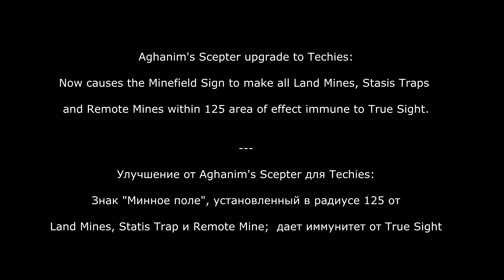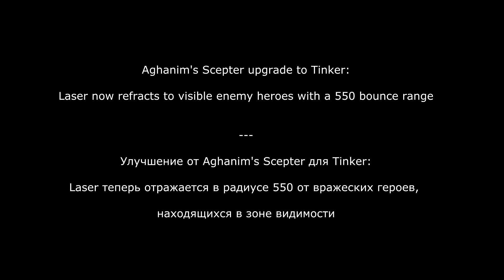6.84: Techies & Tinker - Aghanim's Scepter Upgrade